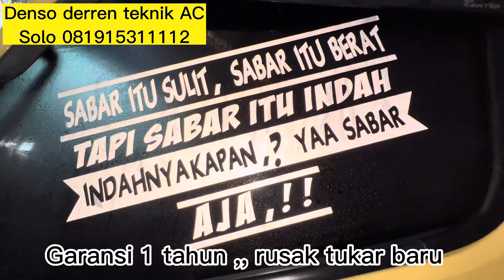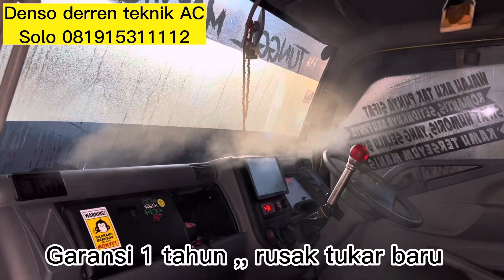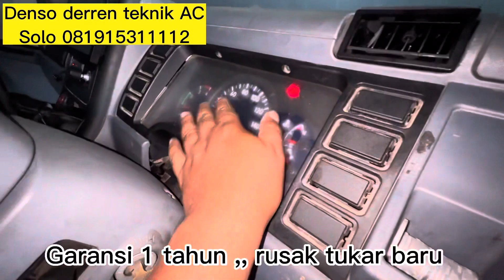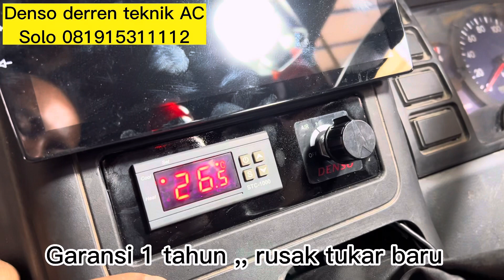Pasang ac truck canter denso sedingin kulkas